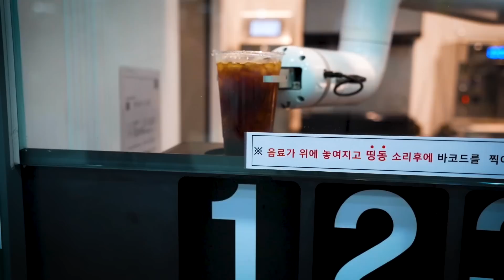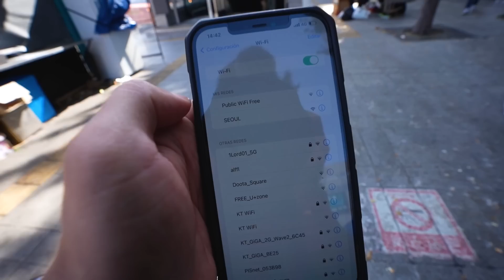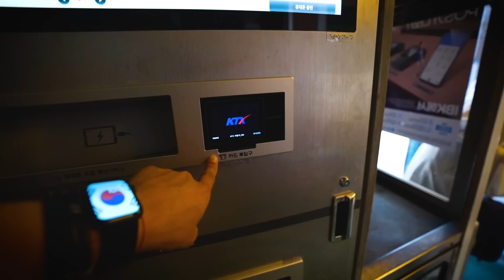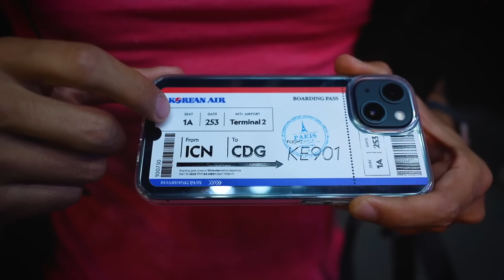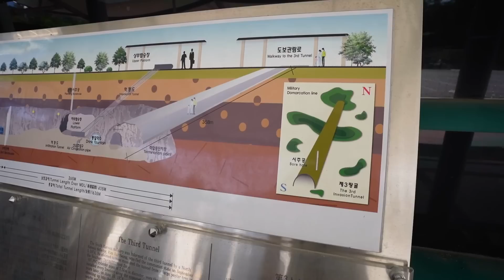10 COSAS QUE ME IMPACTARON DE COREA DEL SUR | NO ME LO ESPERABA - Gabriel Herrera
Después de estar en Corea del Sur mi primer país asiático, vivir momentos increíbles y conocer tantos aspectos de esta cultura tan diferente a la mía y la ya conocida, interactuar con su gente que es tan diferente es muchos aspectos y con tantas cosas que aprender de ellos, aquí les cuento algunas de las cosas que más me impactaron de este país, eso y más en el siguiente…